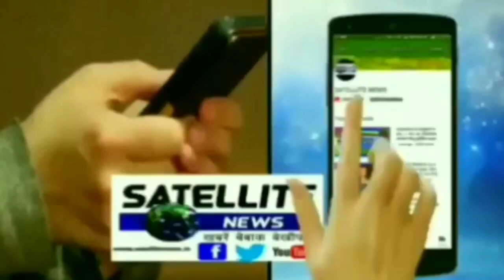राष्ट्री सेवा योजना का कार्यक्रम आज पुरंदर पर के जनता इन्टर कालेज में हुआ संपन्न